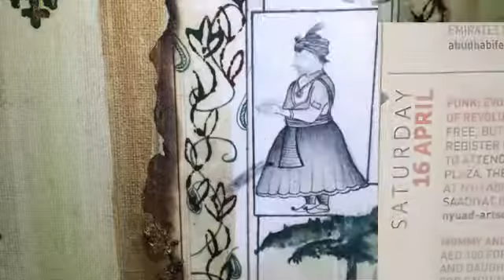Naureen's Miniature Painting Exibition in Abu Dhabi